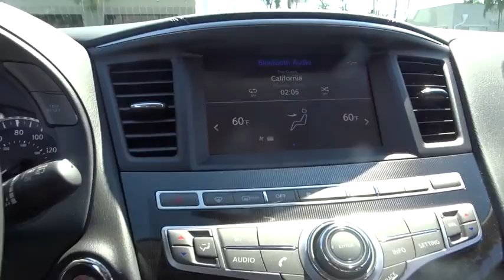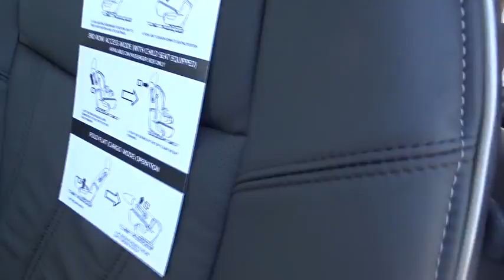2017 INFINITI QX60 Miami, Aventura, Fort Lauderdale, Broward, Miami Beach, FL MHC529817